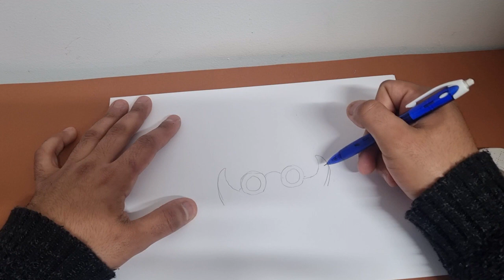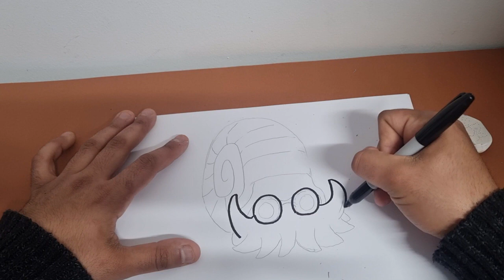how to draw Omanyte